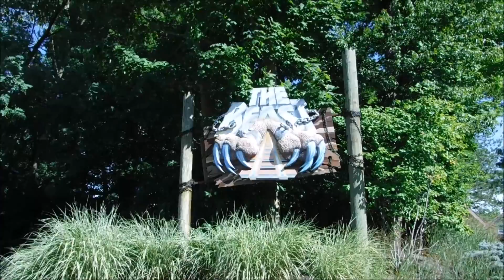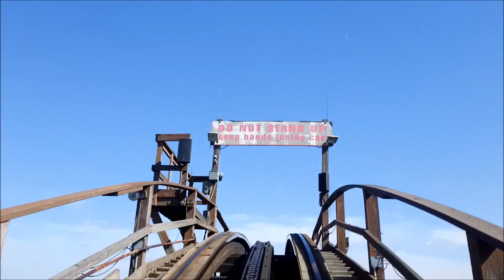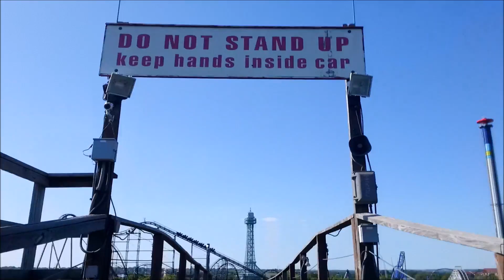Kings Island: The Beast / On Ride Front Row POV / August 21, 2015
The Beast is a wooden roller coaster at Kings Island.